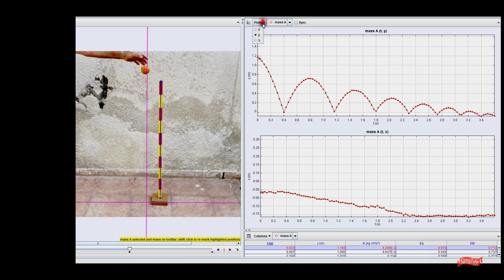Αναπήδηση μπάλας. Διατήρηση της Μηχανικής Ενέργειας.